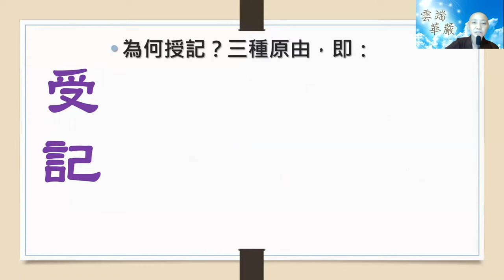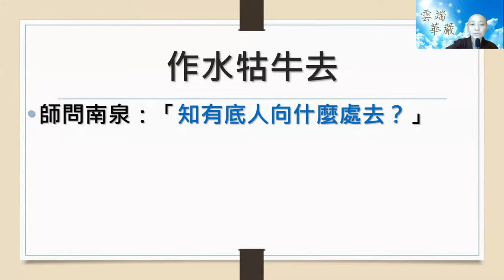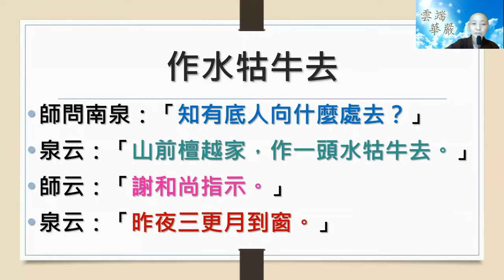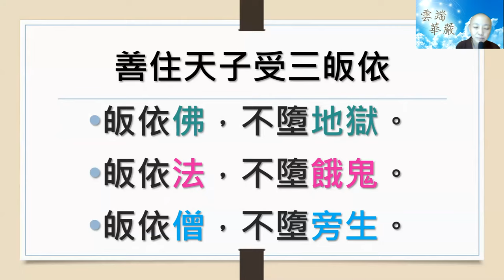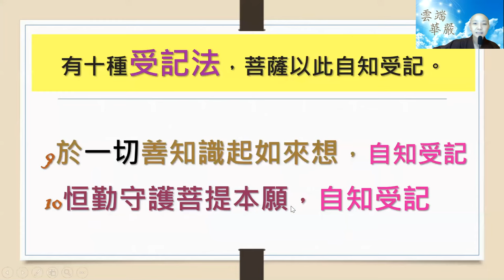【華嚴200問】009 受記 見輝法師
何等為菩薩摩訶薩自知受記？

名詞解釋：
受記
佛對發心修行的眾生，授與將來必當成佛的一種「記別」（預告）。
授記之條件，國土名、佛名、時節、劫名、眷屬、正法存續期間等六項(廣略不同。)

為何授記？三種原由，即：
(一)菩薩多修功德，證得法性，故授記。
(二)修證階位較淺之小菩薩，其成佛之種性尚未決定，時或生疑，為去除其疑，堅固其道心，乃為之授記。
(三)令欣求佛果者見此授記，欣己當來亦可得此成佛之授記。

1以殊勝意發菩提心，自知受記
2永不厭捨諸菩薩行，自知受記
3住一切劫行菩薩行，自知受記
4修一切佛法，自知受記
5於一切佛教一向深信，自知受記
6修一切善根皆令成就，自知受記
7置一切眾生於佛菩提，自知受記
8於一切善知識和合無二，自知受記
9於一切善知識起如來想，自知受記
10恒勤守護菩提本願，自知受記

■公案：作水牯牛去
師問南泉：「知有底人向什麼處去？」
泉云：「山前檀越家，作一頭水牯牛去。」
師云：「謝和尚指示。」
泉云：「昨夜三更月到窗。」

□故事：善住天子受三皈依
皈依佛，不墮地獄。
皈依法，不墮餓鬼。
皈依僧，不墮旁生。

華嚴200問 第009問 何等為菩薩摩訶薩自知受記
「佛子！菩薩摩訶薩有十種自知受記法，令彼菩薩自知受記。何等為十？所謂：一向發菩提心菩薩受記；不厭菩薩行菩薩受記；於一切劫修諸苦行菩薩受記；隨順一切佛法菩薩受記；於一切如來所說決定信向菩薩受記；具足修習一切善根菩薩受記；令一切眾生安住菩提菩薩受記；於一切善知識和合隨順菩薩受記；於一切善知識生如來想菩薩受記；守護菩提本願菩薩受記。佛子！是為菩薩摩訶薩十種自知受記法，令彼菩薩自知受記。」

這是一個能預見未來的問題：何等為菩薩摩訶薩自知受記。我們常喜歡問：學佛有什麼好處？學佛之後，可以知道自己未來會到哪裡去嗎？知道自己將來要去哪裡，在佛法中有一個名詞，叫做受記，這是佛陀對於發心修行的眾生，授於將來必當成佛的記別。這是一種預告，是佛陀對於我們將來會往哪裡去的預言，包含國土、佛名、時節、劫、眷屬、正法存續期間等等六項，每一部經廣略不同。

受記：佛對發心的眾生，授與將來必當成佛的一種「記別」（預告）。
《大乘莊嚴經論卷十二》受記之條件：國土名、佛名、時節、劫名、眷屬、正法存續期間等六項（廣略不同）。
為何受記：《金光明最勝王經疏》卷16舉出三種緣由
（1） 菩薩多修功德，證得法性，故授記。
（2） 修證較淺，成佛種性尚未決定，時或生疑，為堅固其道心，乃為之授記。
（3） 令欣求佛果者見此授記，增長信心，欣己當來亦可得此成佛之授記。

在學佛之前，我們不管好命壞命，活的長、活的短，活的快樂、活的痛苦，最後都會通往一條道路叫做死亡。我們每個人都會面生死問題，佛法教導我們要接受這個事實，但是我們要積極去看將來會死到哪裡去，所以死往何處是我們要努力的方向。

佛陀為何要講受記之法？有三個原因：
第一、如果菩薩修行證得法性，佛陀會授記你將來必定成佛。這並不是佛陀給我們將來成佛的機會，而是佛陀看到我們的努力用功，授記是肯定菩薩的發心。是否能夠得到受記，要看自己的發心。如果我們修行功德圓滿，佛陀肯定我們將來絕對不會去三惡道；而且依照我們努力的方向，確定將來一定可以成佛。

第二、對於尚未開始修行而未來仍不確定的菩薩，有一種鼓勵的作用。例如《法華經》〈譬喻品〉中說，舍利弗往昔見到佛陀總是對諸大菩薩授記，沒有對聲聞弟子授記，而甚自感傷。這讓我們會去認真思考：為什麼同樣在修行，有的人得到佛陀的肯定，有的人沒有？到底出了什麼問題？沒有得到受記真正的原因，其實是你自己，都不能肯定自己的修行。如果自己都不能肯定，佛陀幫你肯定又有什麼用？對於修行較淺的小菩薩，他的發心不肯定的時候，佛陀就先肯定別人來刺激這些小菩薩，讓他能堅固道心，這是佛陀的激將法。

第三、令欣求佛果者見此授記，欣己當來亦可得此成佛之授記。我們剛開始修行的人，總是希望能有一個典範；過去燃燈佛肯定佛陀的修行，我們看到這樣的修行肯定，可以得到將來成佛的印記，就會生起歡喜心、學習心。這是受記的三個原因。

這裡的問題是：菩薩摩訶薩自知受記。受記是不是要等到佛陀現身？我們自己知不知道？有人會問：我們怎麼知道自己已經證到初果，乃至四果阿羅漢？我們有時候修行會錯認消息，譬如打坐過程中有時候會出現輕安，或者時間沒有了、空間沒有了，身體都沒有了，乃至靈魂出竅等種種現象，心中很緊張害怕；或這夢見自己看到什麼景象，總是會擔心是否有不好的未來。菩薩如何知道自己已經確定可以成佛、可以自知受記？

當真正修行到一個層次的時候，我們不會問明天的事情、這輩子的事情，我們會問的是生生世世永續的事情。不用害怕死亡，而是害怕死了之後，下一生我們是否還能繼續如此的修行、如此的自在？這裡菩薩問一個未來性的問題 - 什麼是自知受記？這裡有十種自知受記。
第一、 以殊勝意發菩提心自知受記
修行一開始，就要先種下一個得度的因緣，叫做發菩提心。我們要成佛第一件事情，就是我願意成佛，願意成佛就叫做發菩提心。這個菩提心為什麼殊勝？因為這個目標是最殊勝的、最究竟的，因為我們發心要成阿耨多羅三藐三菩提，要成無上正等正覺。所以發心是我們學佛首先要學習的。
第二、 永不厭離諸菩薩行自知受記
發菩提心之後，第二個目標就是，永不厭離諸菩薩行。當我們確定這條路之後，不管到哪裡去，我們一定會發心當菩薩。這一生，我們用這個形相行菩薩道；下一生，我們用另一種形式、在另一國土、另一環境、另一狀態當中行菩薩道。

善財童子的五十三參當中，很多善知識在述說他們，過去的生生世世當中，有時候是天王，有時候是人，或是男人、或是女人，甚至有時候是天、龍、夜叉等各種不同的身分；但是不管換什麼身分，他做的事都一樣，叫菩薩行。因此，我們就不會在意我們去哪裡，只要我們知道我們要做什麼，在哪裡、為誰做都不重要，方向很清楚，就很自在。這叫自知受記，一定會成佛。
第三、 住一切劫行菩薩行自知受記
這個是時間的問題。很多人不知道自己可以活多久，可以做多久，這條路該如何走，才可以走得長久。當我們發了菩提心，確定盡未來際一定如此的做下去，如此的心無疲厭的一起來用功，這就是發長遠心。所以我們受菩薩戒，就是得到佛陀給我們的受記；我們確定發了菩提心，而且未來生生世世亦如是，這就等同被佛陀授記成菩薩的團隊。

在我們多生累劫的過程中，就一定會有善知識來告訴你，你曾經行過菩薩道。或者是你自己發心，或者是有人勸你發心，或者是你看到眾生苦而發心，或者是見到有人發生災難而發心，各種不同的因緣都會引導你走回這條路。這就是自知受記的一個訊號。
第四、 修一切佛法自知受記
好好的學佛，就會知道你將來要去哪裡。
第五、 於一切佛教一向深信自知受記
第六、 修一切善根皆令成就自知受記
對於佛法要相信，需要一段斷疑生信的時間。因為佛法很廣博，無法一下子就抓到重點。大部分的人常常學佛學的一知半解，東抓一點西拉一點的，或者不能持續沒有缺席的學習，或者沒有完全學習整套的法門，或者認為學佛沒有那麼重要，得先把工作做完，才能來學佛。師父希望大家都能，每天在一定的時間就來上線共修，因為這是一件生死大事。如果都要等到一切忙完，再來好好學佛，很可能就沒有這樣的時間；或者等到那個時候，可能就真的要萬緣放下，來不及學習了。

我們平常的學習佛法，要能建立一套的、一系列的信解行證的過程，需要下一點功夫做一些投資。我們每天投資自己一個半小時，來延續我們自己，累生累劫的修行善根，接上累生累劫的修行團隊，是非常重要的一件事情。因為如果我們學習只是一知半解，對於佛法是很難深信的，除非過去有很深厚的善根、有很殊勝的願力，才能一知半解就奮不顧身。大部分的人都需要知道前因後果，才能真正的深信。佛陀的教法很完整，問題是我們要如何建立自己的信心。我們必須要深入經藏智慧如海，才能真正知道，我們將來修行要往哪裡去。師父在每日的講解中，自己對於佛法愈來愈深信，對自己的修行也愈來愈有信心。相信大家聽了，也會有很大的幫助，大家一定要用功，這就是得到受記的機會。
第七、 置一切眾生於佛菩提自知受記l
當你開始發現自己可以影響身邊的人，譬如最近有一些居士身體健康拉警報，開始面對生死的問題，醫生也無法回答，只能說會盡力的救治，沒有人能給你掛保證。這個時候我們的心沒有依靠，怎麼辦？有些人就會來問師父。但是師父對某一部份的人愛莫能助，因為這個人對師父，沒有這樣的信心。雖然我們知道佛法是究竟之法，可以幫助大眾，可是眾生他真的願意接受嗎？能夠接受嗎？當我們發現可以置一切眾生於佛菩提，可以幫助大眾在佛法上，產生很大的信心的時候，就感到非常的安慰，覺得原來我們真的可以利益眾生。這就是自知受記。
第八、 於一切善知識和合無二自知受記
當我們回顧自己說的每一句話，和佛陀說的都是一樣的；既然我說的都是佛法，我想的也都是佛的心，我做的都是佛的行為，那肯定會走向和佛同樣的結局。這就是於一切善知識和合無二。
第九、 於一切善知識起如來想自知受記
第十、 恒勤守護菩提本願自知受記。
自知受記，就是你突然明白一切，過去曾經發過殊勝的大願。自知受記，就是為自己過去的本願，來做一個大開發、大守護，乃至於最後大成就。

這是受記的十個法門，一開始發了菩提心，到最後還是守護著自己的菩提心。當我們能肯定自己的菩提心的時候，就是已經確定走上這條路。

對於我們來說，至少修行不要墮入三塗惡道，基本上就是要皈依佛、歸依法、皈依僧。至於其他地方，就要看我們的努力和自己的願心。如果我們發菩提心，我們就自知將來必定成佛。這就是自知受記的內容。聽了佛陀教我們的方法，就要好好的肯定自己現在的方向，你的心就會開大智慧，自知受記。